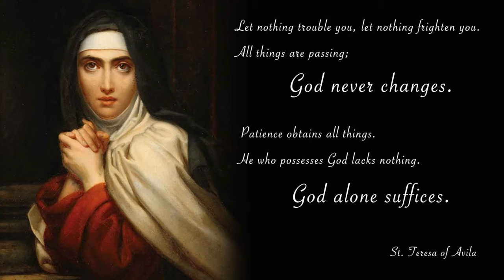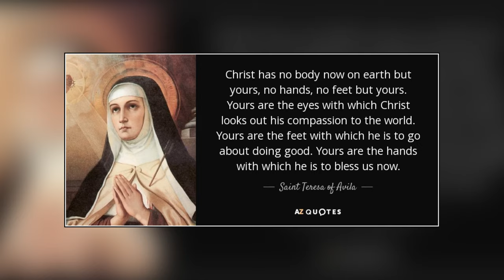The Mystery of Van Gogh's Sunflowers and Recreation of Sainte Teresa painting/Lusy Critic Analysis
0:00 | Van Gogh's life
1:21 | painting Sunflowers
2:26 | Teresa of Ávila portrait
2:30 | French painter Francois Gerard
3:17 | about Saint Teresa
3:39 | about Mental Prayer
5:51 | Neoclassicism and Romanticism
6:11 | Recreated painting